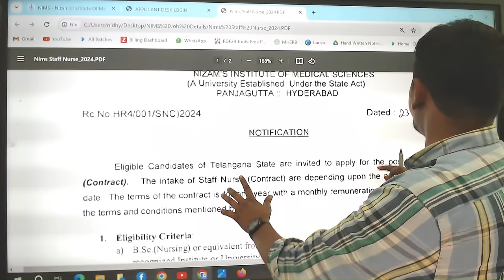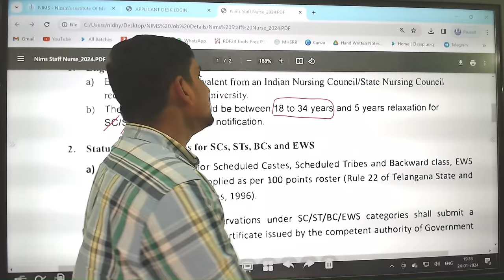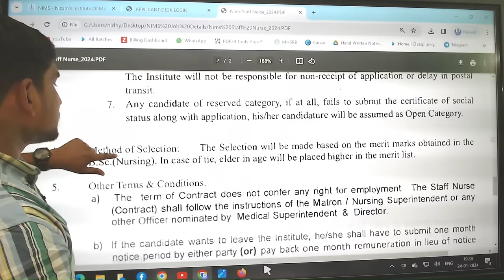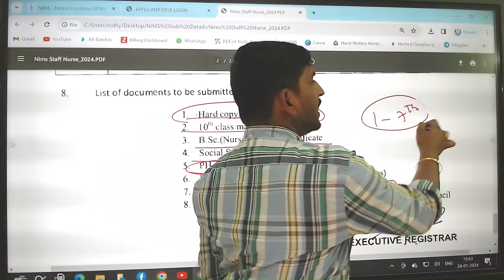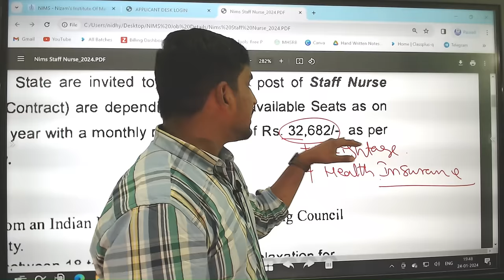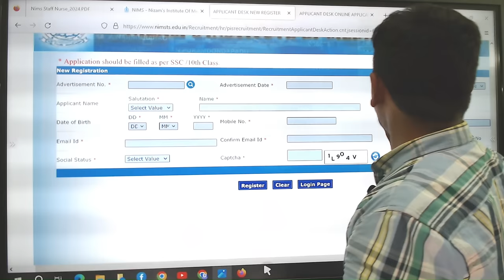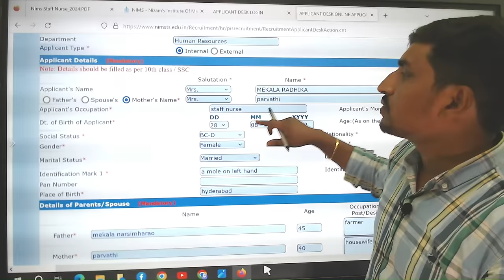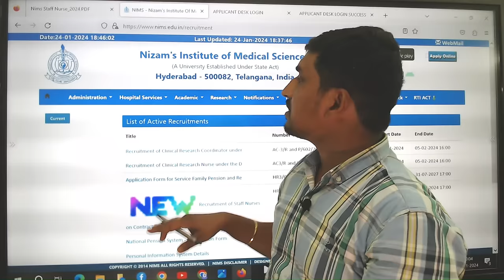NIMS JOB RECRUITMENT 2024 || Contract Based || New Job Update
Hello Nursing Officers, NIMS announced a Contract Job Opportunity for Nursing Aspirants or Nursing students who belong to Only Telangana State, Watch the full video to learn the benefits of NIMS contract jobs and Get clarity on NIMS Contract Job, and learn How to Apply for the NIMS Job, And Please do like, Share, Comment and don't forget to subscribe the Nidhya Channel for more Job Updates and New Updates on Nursing Profession.

For more Details About MHSRB and all Nursing Related Jobs and Classes

Highlights of our channel :
Links:
nidhya.in

Nursing Jobs
nidhya.in
"Find the video helpful? Stay in the loop with the latest advice and success stories. 🚀 SubscribeNow"